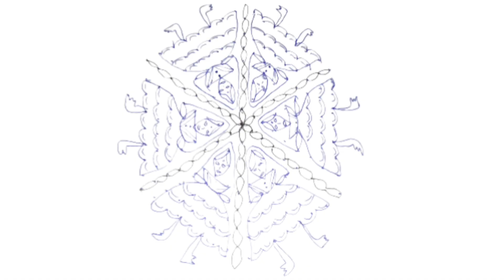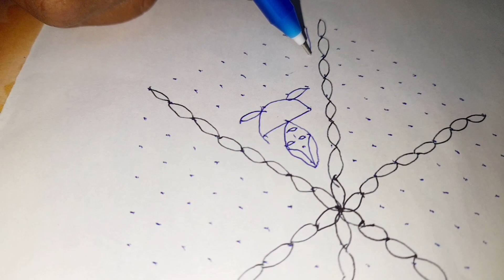Skipping babies rangoli/స్కిప్పింగ్ బేబీస్ ముగ్గు/muggulu easy design for beginners